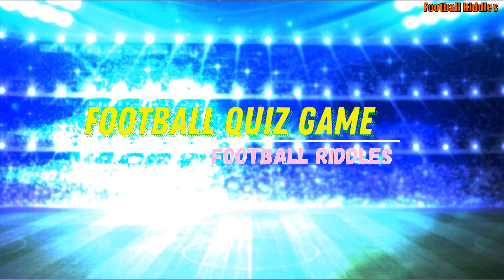CAN YOU GUESS THE TALLER PLAYER? - FOOTBALL QUIZ 2022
Hi friends, in this video you have to guess which of the two players is higher

                                                            **Rules**
- You will have 10 seconds to guess the player. no need to cheat and pause the video
- For each correct guess you will get 1 point. you can get 12 points in total
- If you typed;
! 1-3. you are very bad at football
! 5-8. you have average knowledge but this is not enough!
! 9-11. You are very good at football players.
! 12. You are a real football fan. you have no equal!
LEAVE IN THE COMMENTS HOW MANY POINTS YOU GOT, SO EVERYONE KNOWS HOW A BIG FAN OF FOOTBALL YOU ARE.
- Let's see who can guess as many players as possible first